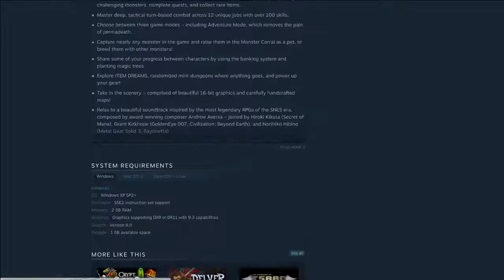ChairQAsition: Tangledeep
Your intrepid heroes provide the quality assurance that should have been done in the first place. Tangledeep faces the ChairQAsition!